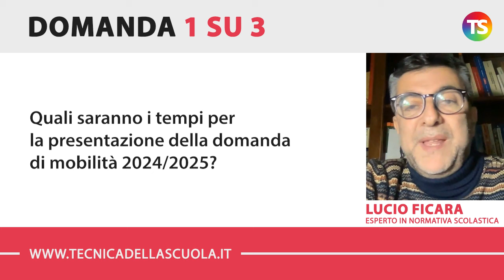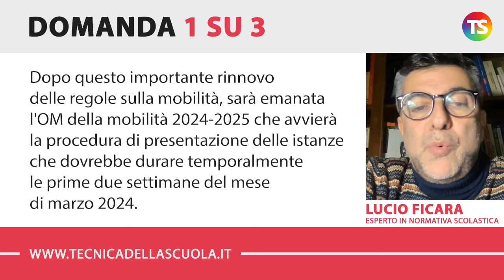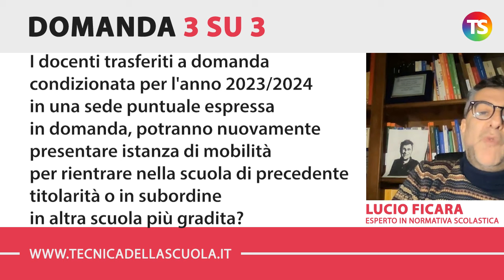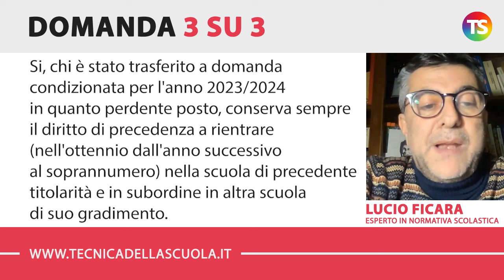Mobilità 2024-2025, quali saranno i tempi e quali le novità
scuola docenti tecnicadellascuola Nell’appuntamento di oggi con la rubrica di consulenza scolastica, il prof. Lucio Ficara risponde ad alcune domande sulla mobilità 2024-25.

✅ (00:00) INTRODUZIONE

✅ (00:25) Quali saranno i tempi per la presentazione della domanda di mobilità 2024/2025?

✅ (01:25) I docenti che negli ultimi due anni (2022/2023 e 2023/2024) hanno avuto un trasferimento all'interno della provincia di titolarità su una preferenza puntuale potranno fare istanza di mobilità territoriale o professionale?

✅ (02:31) I docenti trasferiti a domanda condizionata per l'anno 2023/2024 in una sede puntuale espressa in domanda, potranno nuovamente presentare istanza di mobilità per rientrare nella scuola di precedente titolarità o in subordine in altra scuola più gradita?

e sui nostri canali social